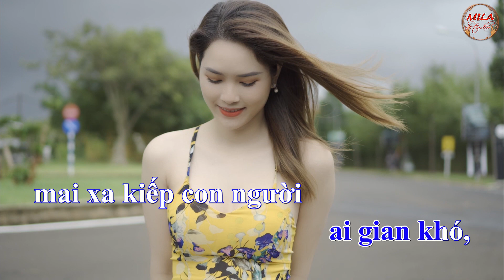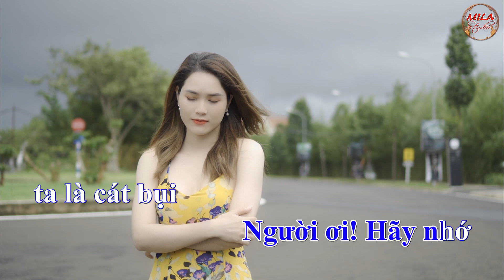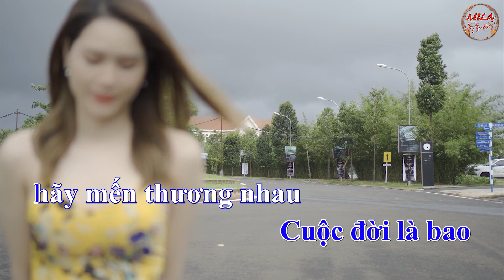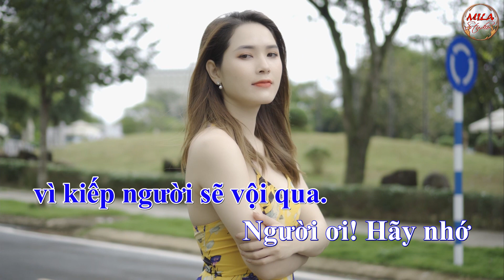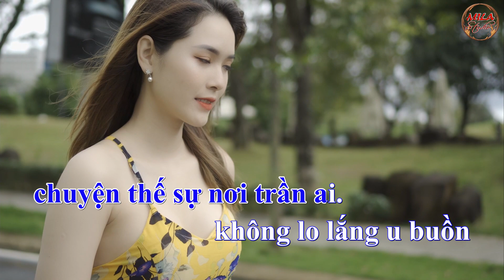KARAOKE | CÁT BỤI CUỘC ĐỜI (TONE NAM) | MILA Studio